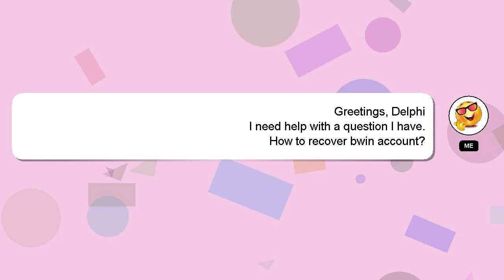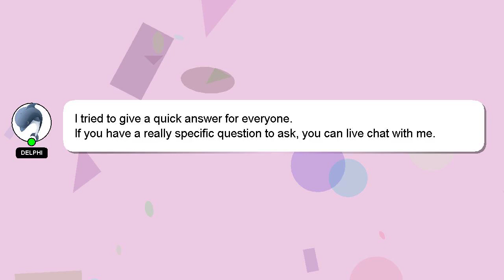How to recover bwin account?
A quick introduction about me, Hello, I am Delphi. I am here to aid you in getting answers to your questions. - How to recover bwin account?

If you have specific questions that need answers, please don't hesitate to comment or chat with me. I will express my appreciation for your answer by 'hearting' it.

*2 What we are experimenting :*